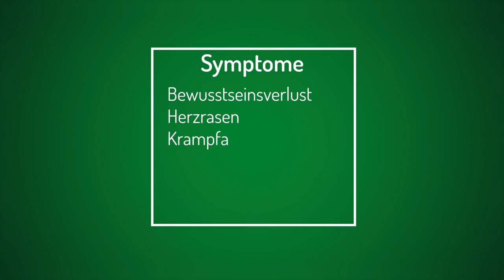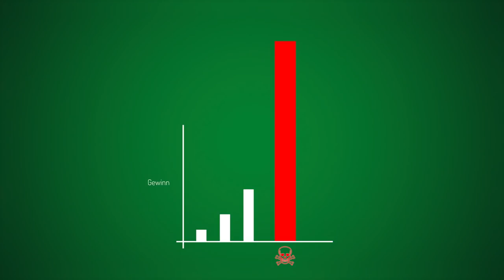Warnung vor Chemie-Gras!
Chemiegras-Schwemme in Deutschland - passt auf euch auf!

Die immer weiter zunehmende Verbreitung von synthetischen Cannabinoiden hat in vielen Ländern Europas zu schweren Vergiftungen und Todesfällen geführt. Klärt die Menschen in eurem Umfeld auf, die nichts von dieser unberechenbaren Gefahr wissen, und zeigt ihnen dieses Video.

Passt auf euch und eure Mitmenschen auf und sprecht die Politiker an.

Denn nur ein legaler, regulierter Markt mit entsprechenden Qualitätskontrollen kann Millionen Konsumenten vor dieser Gefahr schützen. Cannabis ist als dritte Volksdroge längst etabliert, doch die Menschen da draußen werden den Gefahren des Schwarzmarkts überlassen.

So geht es nicht weiter: Legalisierung jetzt!